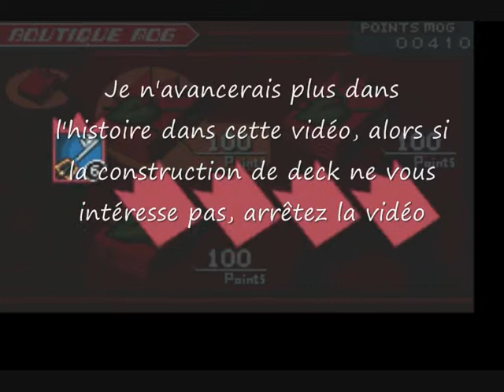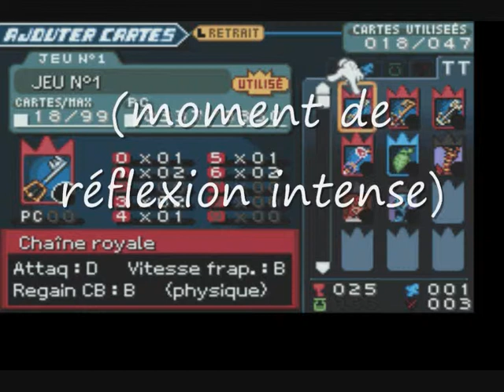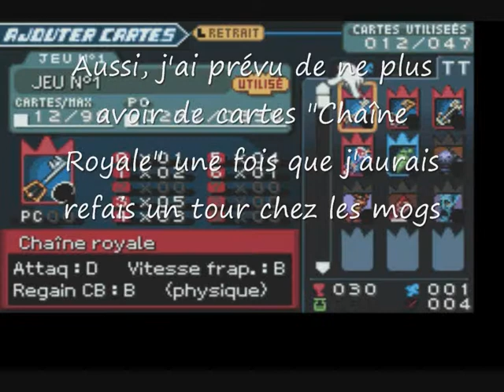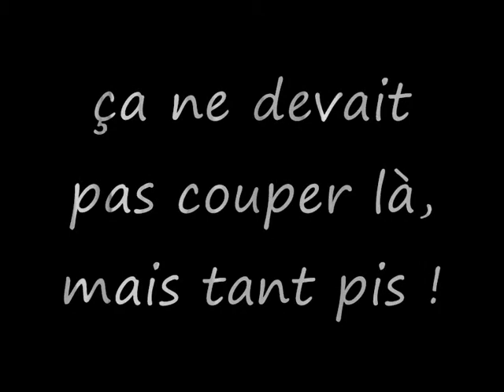Kingdom Hearts : Chain of Memories : épisode 8 : Larxène, Salle mog, et Baston !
Désolée pour le problème avec ma voix... je pense avoir une nouvelle formule pour les prochains épisodes : montrer uniquement les combats de boss et les combats liés à l'histoire, ainsi que les cinématiques, et tout cela sans ma voix, ce qui évitera les décalages.